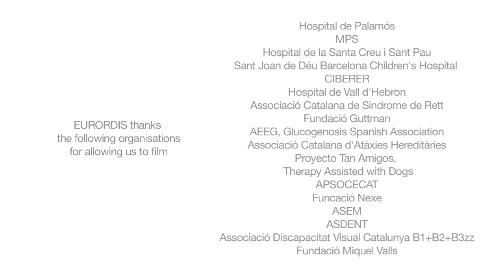Sjældne-dag 2014 officielle video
Se og del den officielle Sjældne-dages video 2014
Den syvende Sjældne-dag finder sted d. 28. Februar 2014
Videoen illustrerer 2014-temaet og viser de mange facetter af at støtte mennesker med sjældne sygdomme og deres pårørende
 !"Gør en indsats for at støtte de sjældne" og deltag!
Vær med til at markere Sjældne-dagen for at vise solidaritet over grænser
Vis din solidaritet i dag! Like os på